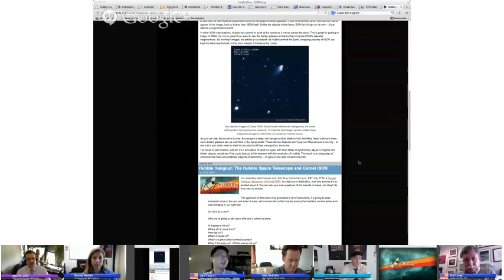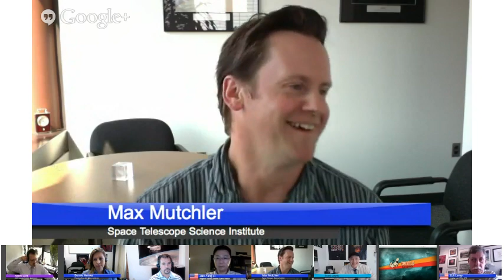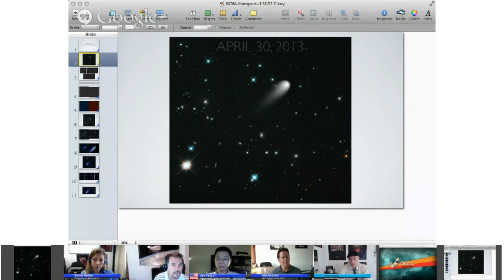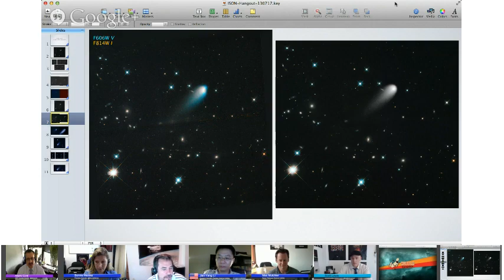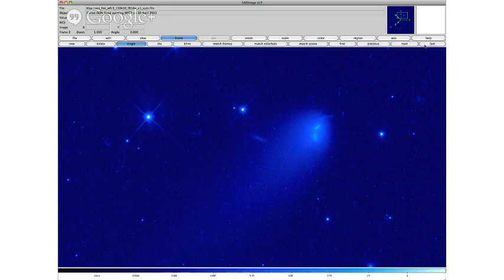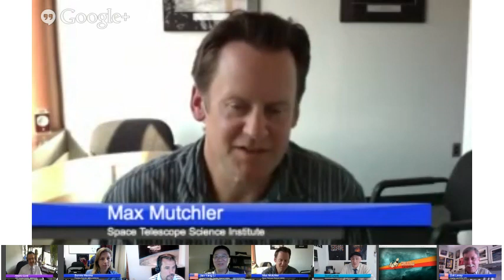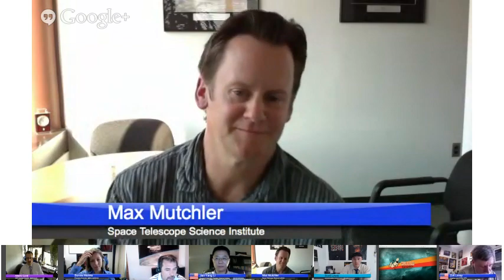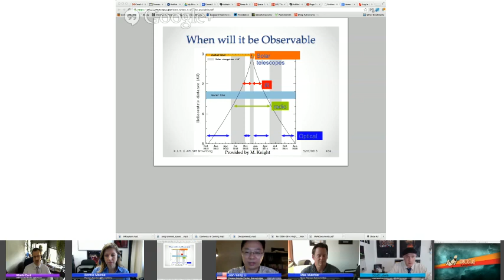The Hubble Space Telescope and Comet ISON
Please check out the Comet ISON Blog on HubbleSite for new and information about Comet ISON: